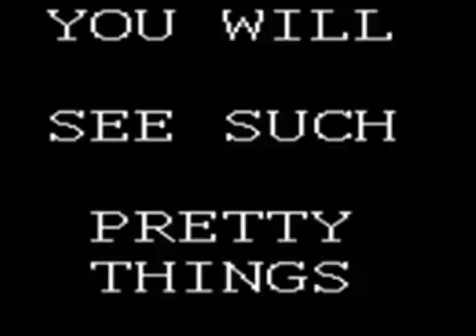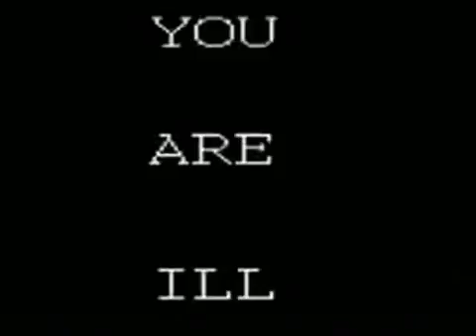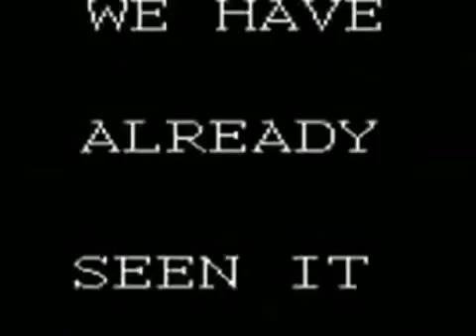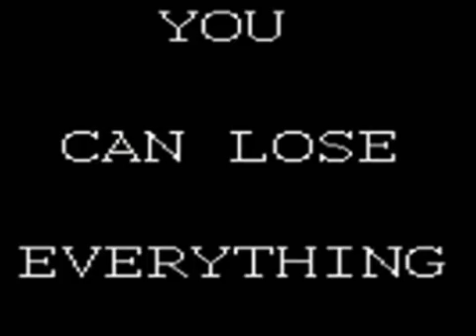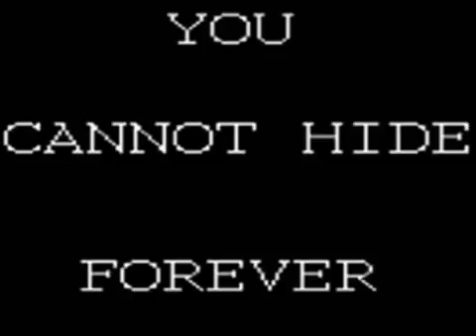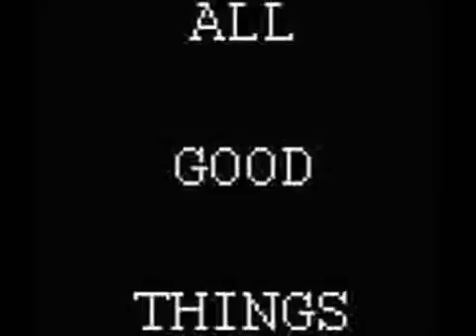The Wyoming Incident Original Upload